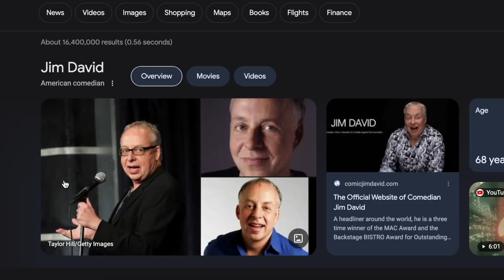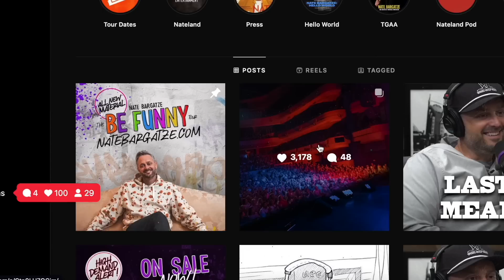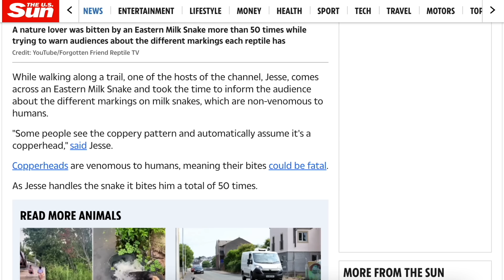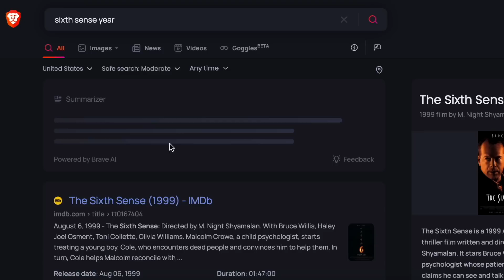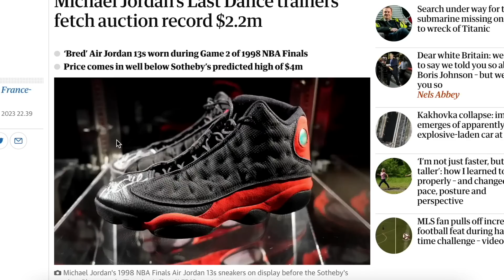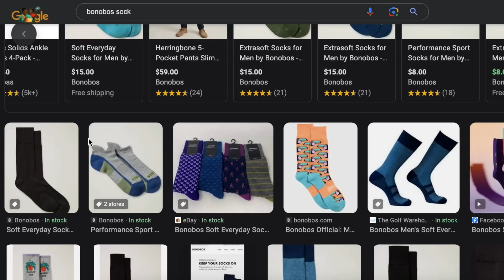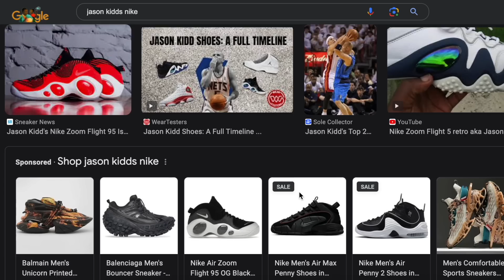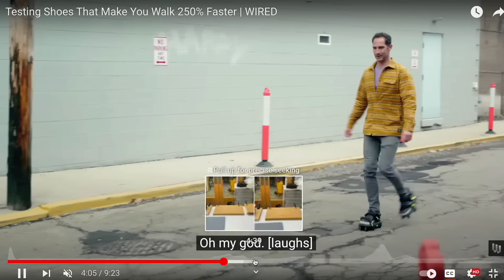Nateland | Ep #154 - Shoes feat. Mike James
This week, Dusty is at the hospital welcoming baby #2 so the guys are joined by their friend and fellow comedian Mike James to talk about shoes. The guys learn the history of footwear, debate the best sneaker ever, and look at the future of shoes.

0:00 - Mike James joins us and late night Door Dash
14:50 - Weekend recap
31:55 - Nate's first pitch at the Twins game
44:00 - Comment roundup
1:03:00 - First day of summer
1:13:42 - Michael Jordan's Last Dance shoes
1:20:00 - History of shoes
1:32:00 - Clogs and shoe trivia
1:42:00 - The first sneakers
1:50:30 - Cultural traditions
2:00:40 - Barefoot running and the future of shoes
2:05:05 - Where we're at this week

Skip the played-out gifts this Father’s Day, and give the gift of adventure with Lectric eBikes.
Visit LectriceBikes.com to learn more and explore the epic models Lectric has to offer. That’s LectriceBikes.com.

Protect your family today with Fabric by Gerber Life. That’s
Policies issued by Western-Southern Life Assurance Company. Not available in certain states.